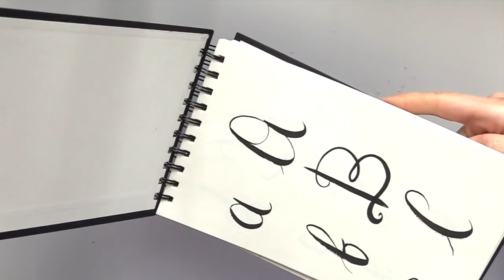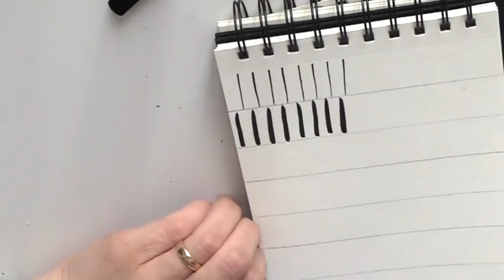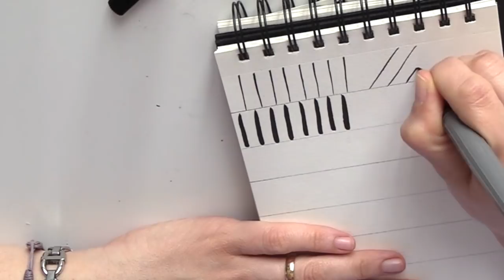Corso di Calligrafia Moderna Lez.11: Esercitazione n.1 e Alfabeto Stampatello A-L (Arte per Te)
QUI trovi l

ASPETTO SUL MIO NUOVO CANALE